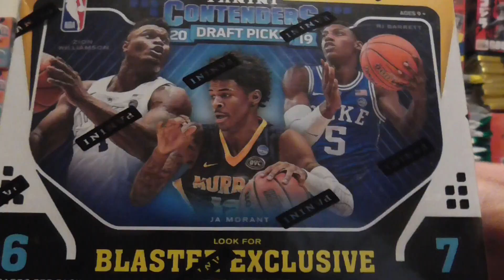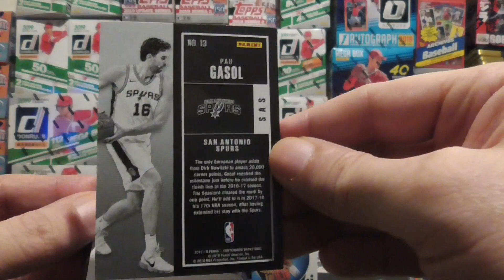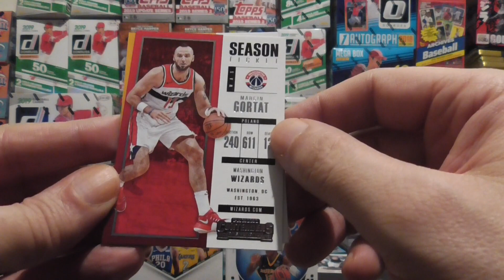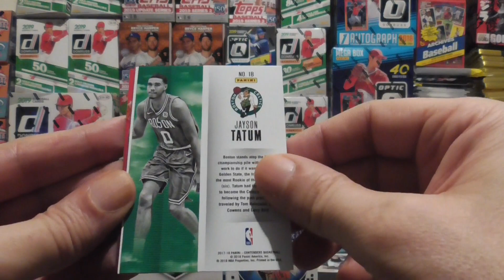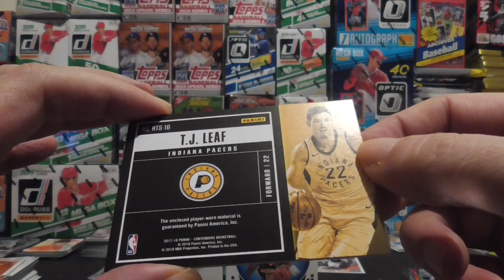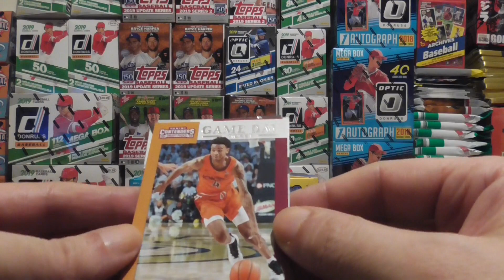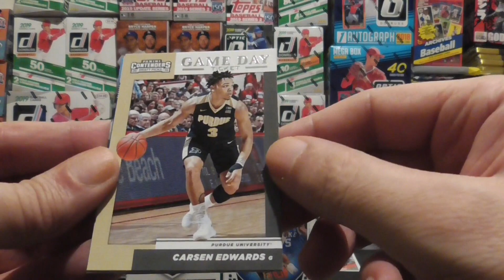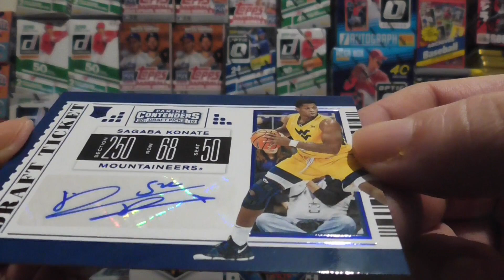2019/20 & 2017/18 Contenders Basketball Break Nice Auto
Ripping open some 2019/20 & 2017/18 Contenders Basketball blaster boxes. Enjoy!